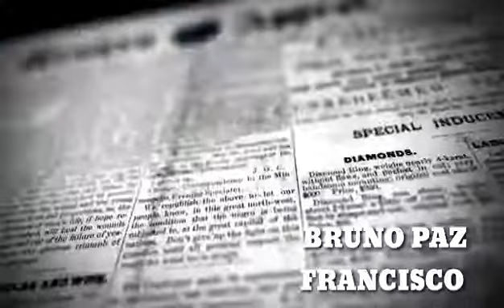WEBSÉRIE 3LX O MUNDO DOS MUTANTES Ep2 T1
WEBSÉRIE 3LX O MUNDO DOS MUTANTES episódio 2 temporada 1 .

ELENCO :
ALDAIR JOSÉ
BRUNO PAZ
DANIELA ALESSANDRA
EVELYN SILVA
LUÍS RICARDO
CARLOS EDUARDO
SARA SILVA
EMILY SILVA

MUSICA NESSE VIDEOS PERTENCE A CANTORA .